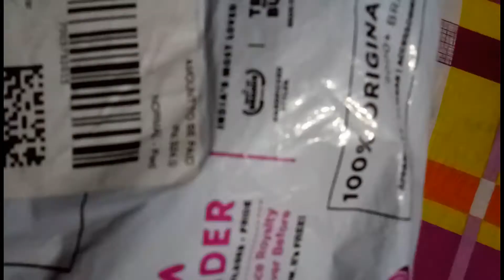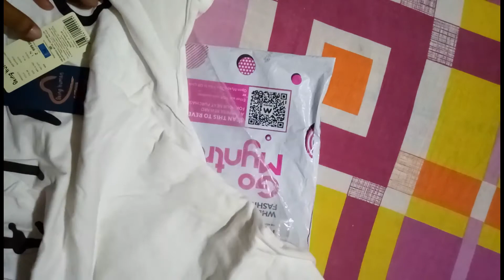Myntra being human T-shirt unboxing